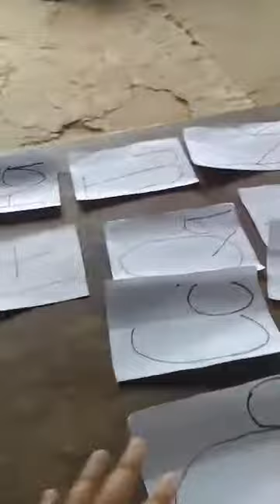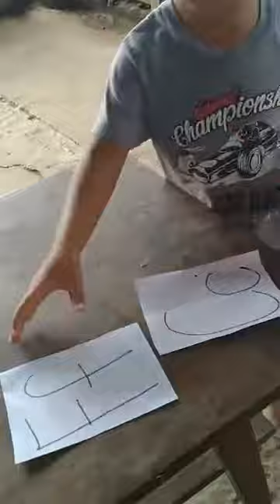our 3-yr old ETHAN knows already how to identify the english letter of the ALPHABETS